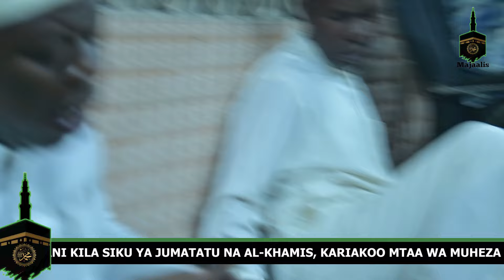MAULID BARZANJ | URADI WA AL-KHAMIS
KARIBU ZAWIYANI KILA SIKU YA JUMATATU NA AL KHAMIS, SAA 1 - SAA 3 USIKU, KARIAKOO MTAA WA MUHEZA, NYUMBA NAMBA 42 JIRANI NA CHINA PLAZA, NA KILA SIKU YA JUMATANO, SINZA MORI JIRANI NA SHELI YA BIGBON MUDA KUANZIA SAA 1 - SAA 3 USIKU, NYOTE MNAKARIBISHWA